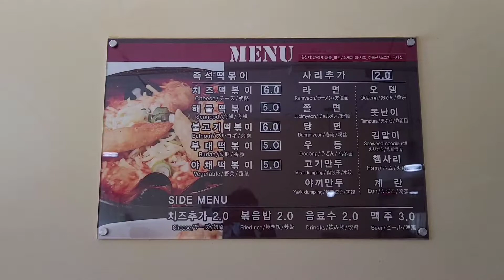즉석떡볶이 먹쉬돈나 삼청동 본점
먹고, 쉬고, 돈내고, 나가라

어떠한 이유로 떡볶이 집 이름을 먹쉬돈나로 지었는지 모르겠지만 쉼이라는 것이 잘 어울리는 삼청동에서 즉석떡볶이를 맛있게 먹고 왔습니다~
처음 가봤는데 예전부터 유명한 집이었었네요. 끼니로 조금 푸짐하게 드시려면 1인당 만원 이상은 생각하고 가야할 것 같습니다.
아, 그리고 야끼만두는 충분히 국물에 적셔드세요. 이빨 부러질 수 있습니다.

주소: 서울 종로구 율곡로3길 74-7
가격: 영상 00:21 참고